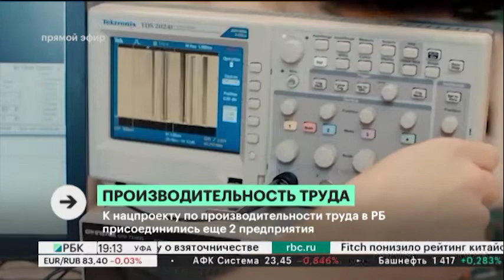Новости 09.12.2021 19:10